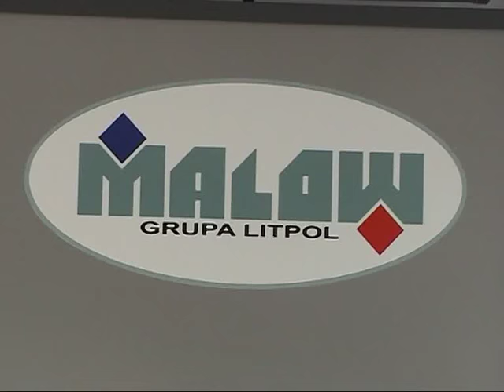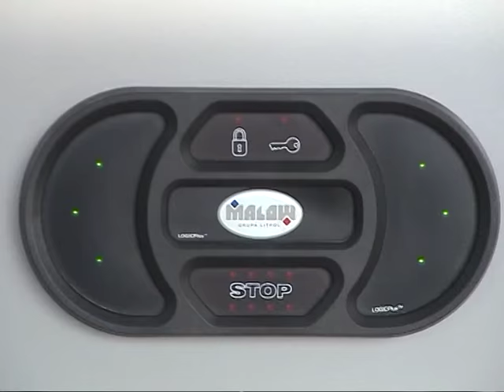Regały przesuwne elektryczne